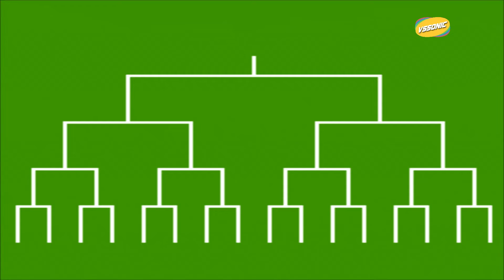45 en 1 Family Game 👉 PS3 Hen PKG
👉 Juego de Nes compilados varios

🙏Pago donativo para ayudar:
Alias: SORNY.UALA
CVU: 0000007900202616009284